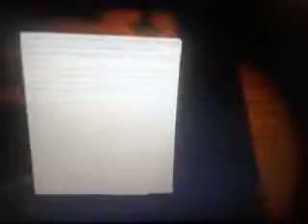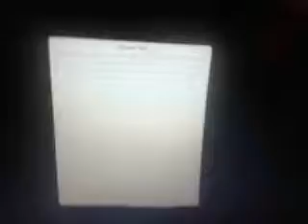ora sono due!!!! perche - case animatronics #2